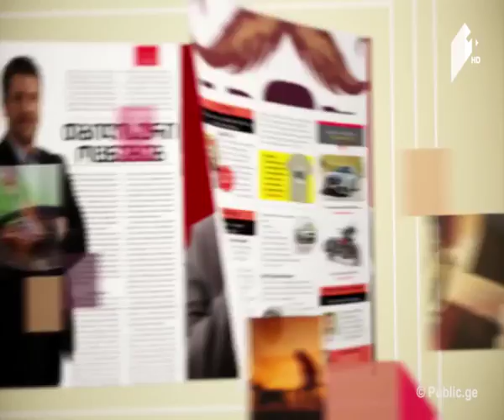კაცებისდრო საბავშო ევროვიზიას სამგზის გამარჯვებული საქართველო მასპინძლობს ⁄ უვიზო მიმოსვლა